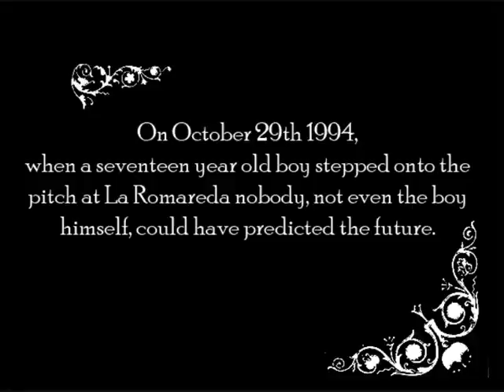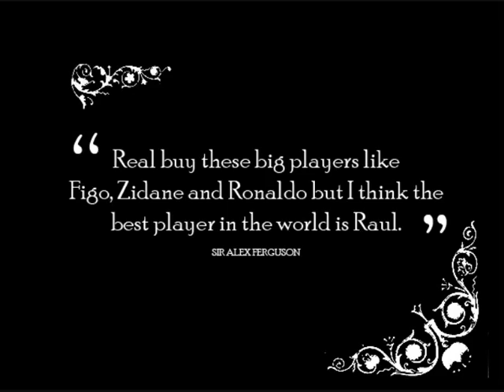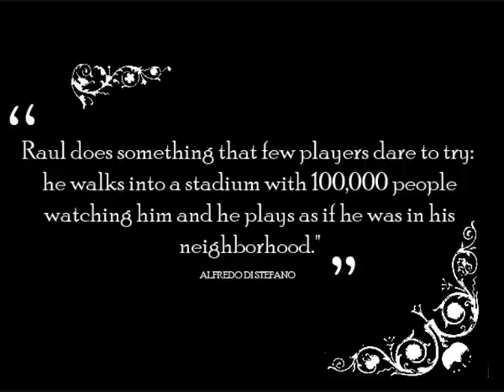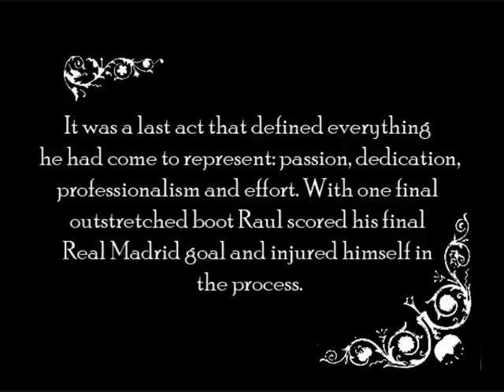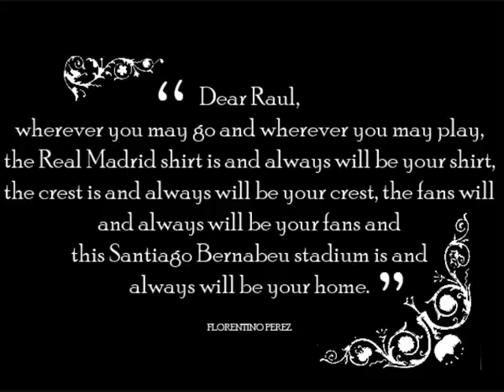Goodbye Raúl: A Real Madrid Legend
Raul is one of, if not the greatest player to have played for the mighty Real Madrid. He has broken record after record and cemented himself in the hearts of every Madridista. On July 25th 2010, Raul took the decision to pursue the twilight of his career elsewhere and say goodbye to the club that made his name legendary.

As a Raulista and Madridista this decision was hard to take but I'm sure we all rest easy in the knowledge that it won't be long before el gran capitan returns to the Bernabeu.

Song: The World's Greatest, R Kelly.